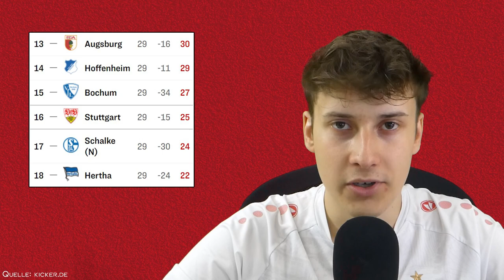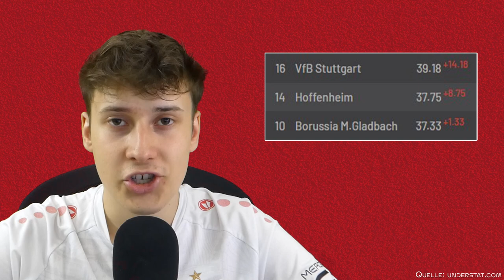VfB Stuttgart vs Borussia M'Gladbach ⚪🔴 Patzen verboten❗ Pflichtsieg im Abstiegskampf❗ | Bundesliga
Quellen:
⚪ Hier geht's zu meinem NordVPN-Deal 🔴
0:00 Intro
0:11 Zweite-Halbzeit-Schwaben
0:40 Geschichte wiederholt sich?
1:21 Endo Team of the Season
1:42 Endlich mal Samstag
2:07 Borussia Mönchengladbach
3:01 Aufstellung
3:49 Klare Ansage!
4:28 Prognose
6:35 Ewige Tabelle
7:20 Outro